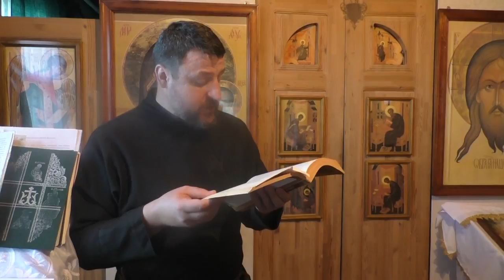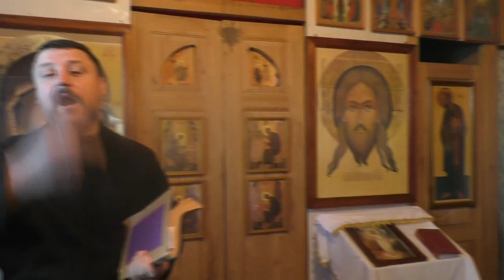Св. Иоанн Златоуст. 2Кор.11:29 За кого бы я не воспламенялся.